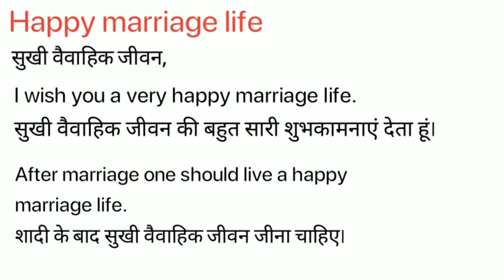Happy Married Life Meaning in Hindi